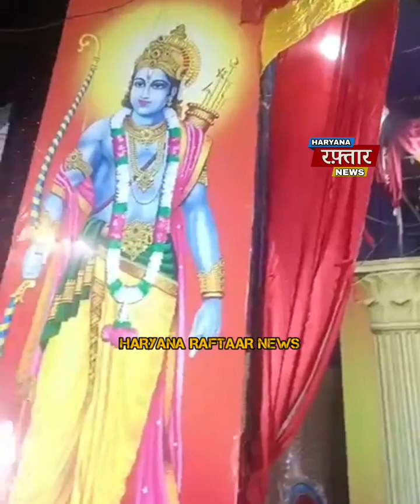रामलीला में किया गया अशोक वाटिका का आयोजन || भारी भीड़ आई नजर😳 |रावण सीता का अशोक वाटिका में प्रवेश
लाडवा के ठाकुरी देवी स्कूल के नजदीक रामलीला में किया गया अशोक वाटिका का आयोजन। भारी भीड़ आई नजर।